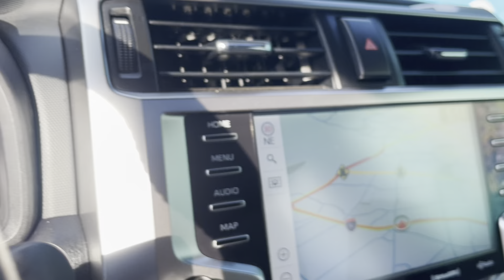2020 Toyota 4Runner Limited San Antonio, Boerne, Austin, New Braunfels, Helotes, TX P11147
**First Year Maintenance on us!** This Red 2020 Toyota 4Runner Limited for sale in San Antonio is well equipped. Some of the great features include:

Red 2020 Toyota 4Runner Limited RWD 4.0L V6 SMPI DOHC 5-Speed Automatic with Overdrive

Ancira Nissan has a brand new, world-class facility conveniently located at 10835 I-10 W with all the amenities you deserve. We are 7 time winners of the Nissan Owner First Award of Excellence since 2002. Price made us #1! Price keeps us #1! THINK ANCIRA! See dealer for details.

Recent Arrival!